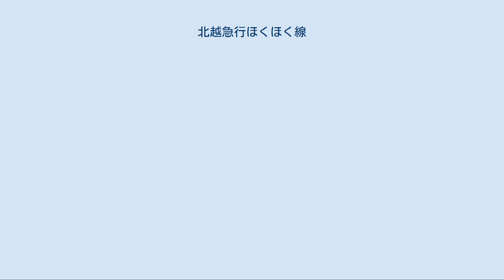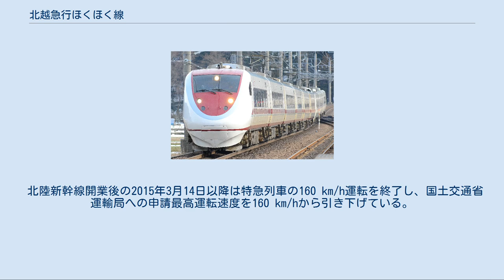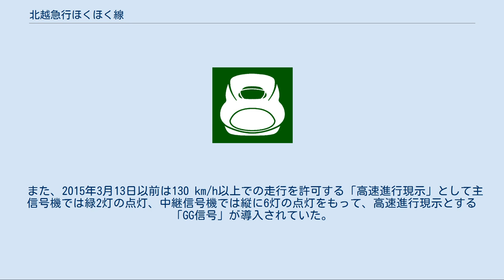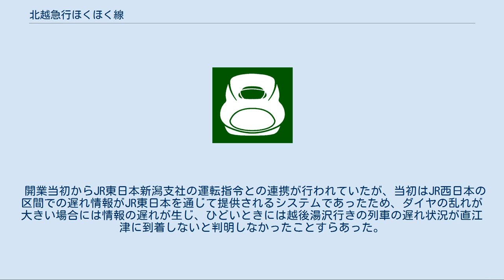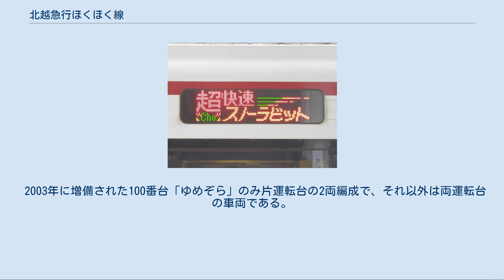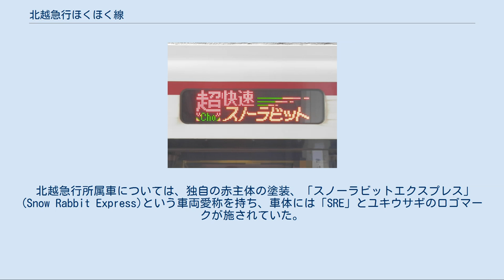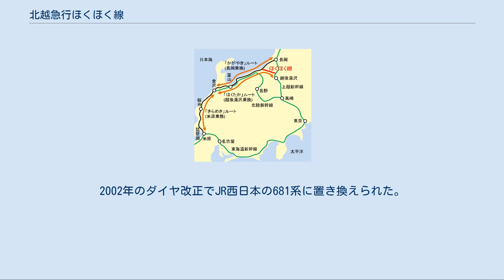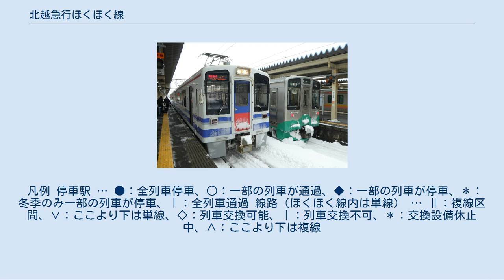北越急行ほくほく線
ほくほく線（ほくほくせん）は、新潟県南魚沼市の六日町駅を起点とし、新潟県上越市の犀潟駅（さいがたえき）までを結ぶ、北越急行が運営する鉄道路線である。
 北陸方面への短絡線の役割を有する日本国有鉄道（国鉄）の予定線「北越北線」として1968年（昭和43年）に着工され、紆余曲折の末、北越急行によって1997年（平成9年）3月22日より営業を開始した。
開業以来、上越新幹線と連絡する列車の運行が行われており、2015年（平成27年）3月14日の北陸新幹線の長野駅 - 金沢駅間延伸開業までは、首都圏と北陸を結ぶメインルートとして特急「はくたか」が同線を経由して運転された。
 また、開業時から一部の特急「はくたか」で日本の狭軌在来線最高速度となる140 km/h運転が行われ、1998年（平成10年）12月からは150 km/h運転が、2002年（平成14年）3月以降はさらに高速となる160 km/h運転が開始された。
2015年（平成27年）3月14日に特急「はくたか」の運行を終了した後、最高速度160 km/hで運行する列車はなくなったため、現在の線内の最高速度は130 km/hとなり、「はくたか」で使用していた車両681系・683系もJR西日本に売却されたため、営業列車は普通列車用の車両HK100形の性能から最高速度110 km/hで運転されている。
一方で「はくたか」に代わる速達列車として、HK100形を使用しつつも越後湯沢 - 直江津間を1時間弱で結び、乗車券だけで乗れる列車としては表定速度で日本最速の「超快速スノーラビット」の運転を行っている。
 ほくほく線の中間付近にあたる松代村（まつだいむら。現十日町市の一部）では、1920年（大正9年）4月15日に松代自動車株式会社が設立されて、バスやトラックの運行を開始した。
この会社は1932年（昭和7年）に売却されて頸城自動車となる。
しかし、この時代には道路の除雪体制がまったく整っておらず、その整備が本格化する1960年（昭和35年）頃までは、道路交通が5月上旬まで完全に不能となり各集落が孤立状態となるのが常であった。
ほくほく線建設が進められていた1980年代になってもなお、十日町と松代を結ぶ国道253号の薬師峠は毎年雪で不通となり、直線距離で13 キロメートル（km）のところを、柏崎・直江津を通る120 kmもの迂回をしなければ行き来ができなかった。
冬には道路交通がまったく役に立たなくなるために、鉄道の重要性・必要性を痛感していた地元の関係者は、1931年（昭和6年）に当地を訪れた朝日新聞の記者が「この不便な山間地を開くには鉄道を貫通させなくては」と発言したことに刺激され、民間中心の鉄道誘致運動が開始された。
その口火を切ったのは、松代自動車の設立者の柳常次であった。
 既に1916年（大正5年）5月4日には、頸城鉄道（くびきてつどう）が新黒井 - 浦川原間を全通させていた。
当初はこの頸城鉄道とつなぎ松代まで伸ばす形での「東頸城縦貫鉄道」の建設請願を1932年（昭和7年）8月に国会へ提出した。
この時点では松代から信越本線（直江津）側へ結ぶだけの鉄道で、十日町や六日町と結ぶという構想は（急峻な地形のために実現が困難と判断されたのか）なかった。
その後さらに発展的な構想として、北陸地方と東京を結ぶ「上越西線」という構想となり、魚沼三郡や東頸城郡の町村長が六日町 - 直江津間に鉄道を敷設する陳情書を国会に提出した。
1938年（昭和13年）4月になると時勢から軍事用の役割が付加されて、軍都と呼ばれた高田を起点とする「北越鉄道」の構想が打ち出され、国防にも役立つという位置づけとされた。
1937年（昭和12年）8月から9月にかけて、鉄道省による路線測量と経済調査が実施され、路線案の比較検討が行われるとともに、地元による国会への請願が繰り返された。
 この時点までは、路線の北側は直江津案と高田案の2案があったが、南側については六日町で統一されていた。
しかし1940年（昭和15年）になり、南側を越後湯沢駅とする案が持ち上がった。
これはスキーをしに松之山温泉に来ていた鉄道省の技師が、越後湯沢と直江津を結ぶ経路の方が有力であるかのように話したことが発端であるとされるが、真偽ははっきりしていない。
この年の10月から11月にかけて越後湯沢案に基づく路線の経済調査が実施され、両案の資料が揃うことになった。
1942年（昭和17年）から両案の誘致活動が繰り広...